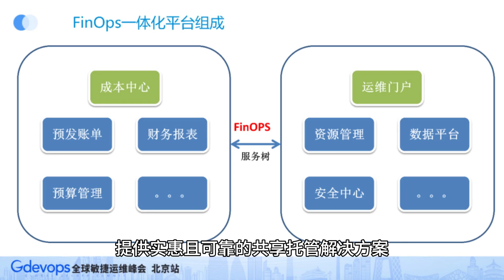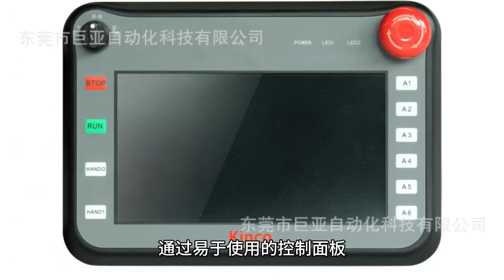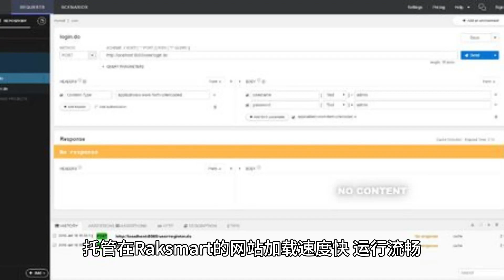使用Raksmart共享托管解决方案，开启实惠网站托管的新世界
Raksmart在PEG Tech Inc的支持下，提供了卓越的共享托管解决方案，实现了实惠性、可靠性和易用性的完美平衡。本视频深入探讨了选择Raksmart作为网站托管服务提供商的众多好处，强调了其共享托管计划所提供的安全性、客户支持和性能。Raksmart了解到为小型企业和个人提供安全可靠的托管环境的重要性，并正是这样做到了。用户可以根据自己的具体需求和预算选择各种计划。全天候的客户支持确保及时解决任何问题，最小化停机时间，保持运营的顺畅。选择Raksmart意味着选择了一个了解并满足您需求的托管提供商，让您可以专注于扩展您的在线影响力。